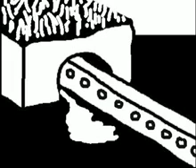Savath/Savalas - Paulo (Folk Songs For Trains, Trees And Honey, 2000)